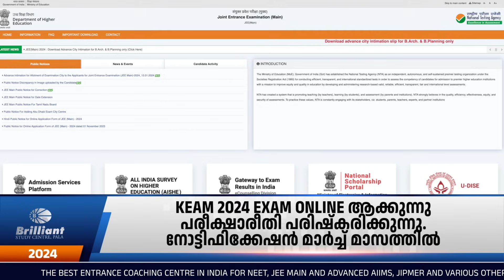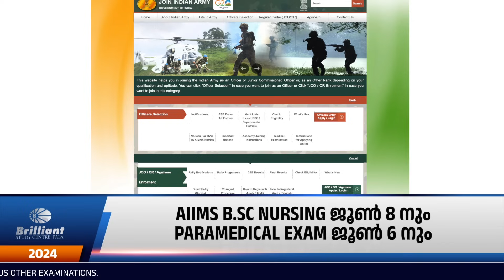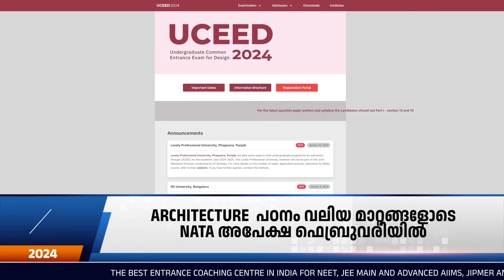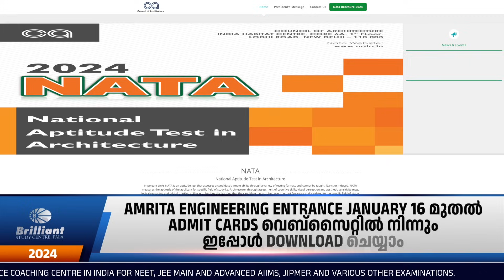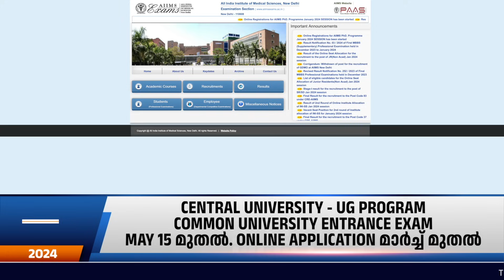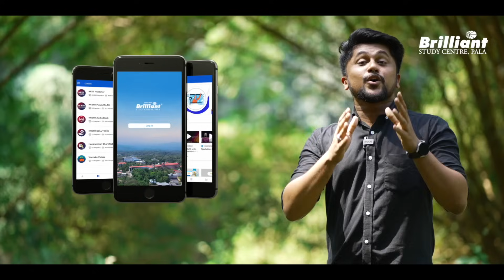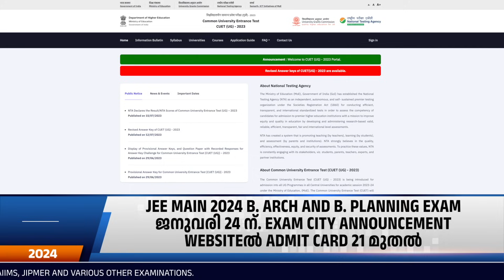NEET News | Entrance News | Brilliant Study Centre Pala | 13 JANUARY 2024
Welcome to the Brilliant News Desk for the latest news concerning medical and engineering weekly Updates:

📌JEE Main 2024, B.Arch and B.Planning exam on January 24th. Exam City published on the website. Students can download the admit card from January 21st.
📌Karnataka Medical Applications Invited for Private MBBS Admission and BSC Nursing Admission in Karnataka. The last date is February 10.
📌KEAM 2024 exam to be conducted online. Notification will be released soon.
📌Kerala B.Sc Nursing admission based on entrance exams.
📌Ezhimala B.Tech admission and Navy job based on JEE Main 2023 rank.
📌Amrita Engineering entrance exam on January 16th. Students can download the admit card.
📌UCEED Entrance Exam on January 21st. Admit cards are available on the website.
📌NATA Architecture application in February.
📌AIIMS B.Sc Nursing exam on June 8th and Paramedical exam on June 6th.
📌Central University - UG Program Common University Entrance exam on May 15th. Applications from March.
📌BITS, CUET, IISER, NISER, IISC, and KEAM applications in January and February.